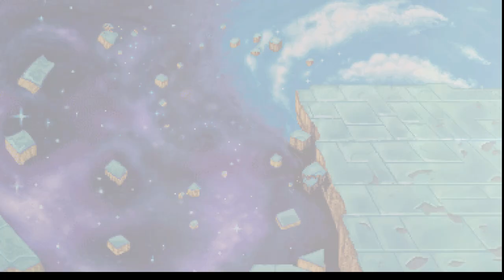【ファイナルファンタジーⅠ・ピクセルリマスター】ジョブ別攻略：戦士・ナイト編・１/１